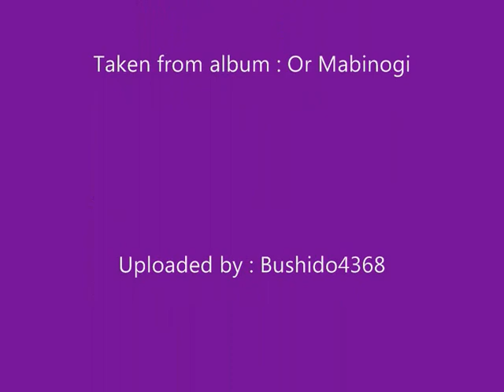Morwyn y Blodau (Lady of the Flowers): Welsh Song by Ceredwen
Beautiful song from Ceredwen's first album, O'r Mabinogi. It tells about a man named Lleu who was cursed by his mother, Arianrhod, so that he would never get a wife from human race. His uncle, Gwydion, fashioned a beautiful woman from wild flowers, together with Math the Magician, to become Lleu's wife, and called her Blodeuedd.

Lyrics:
Hwythau a ddaethant at ei gilydd
Efo hud a lledrith i rhithio gwraig i Llew
Y blodau fe gasglwyd yn ei llwythi
Blodau deri, banadl ac erwain

Ffurfiwyd drwy swyn forwyn deg a thlws
Bedyddiwyd yn enw Blodeuwedd
Ei phrydferthwch yn cuddio 'i wir chymeriad
I'w achosi i fradyrchu ei gwr

Chorus:
Llew, paid bod yn ffôl
I ymddiried yn dy wraig
Cadw'r gyfrinach i dy hun
Os wyt fyw yn llawn

Cynllunio a wnaeth Blodeuwedd
Am y ffordd a fi cael gwared a Llew
Ac hithau am fod mor dwyllodrus
Gan honni ei chariad yn gru

Blwddyn a fi heb ddim sôn am ei charwr
Yr amser yn awr yn iawn
Wedi aros yn hir am yr eiliad pwysig
Yr ergid a fydd i'w rhyddhau

Translations:
They came together with magic
And enchantment, to make a wife for Llew
They collected handfuls of flowers
The flowers of meadowsweet, oak and broom

They created through magic the most beautiful maiden
And baptized her Blodeuwedd
Her beauty hid her true character
For she was to betray her husband

Chorus:
Llew, don't be a fool
To put your trust in your wife
Keep the secret to yourself
If you wish a long life

Blodeuwedd plotted
For a way to be rid of Llew
She was so deceitful
Pretending to love Llew so dear

A year went by without seeing her lover
The time at last was right
After waiting so long for this precious moment
For the blow that was to set her free